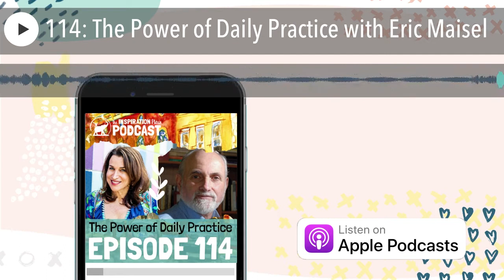114: The Power of Daily Practice with Eric Maisel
Today, we’re talking all about the power of daily practice.

In this podcast, you will discover... Why bringing playfulness to your practice doesn’t undermine your seriousness
Common misconceptions about the role of discipline in your daily practice
Why creating a ritual of daily practice can add much needed meaning to your life

🎤NEVER MISS AN EPISODE! If you loved this, I've got more inspirational episodes coming your way! And if you're feeling extra generous- leave me a review

BTW If you pop your Instagram handle at the end of the review, I'll even give you a shout out over on my IG stories!